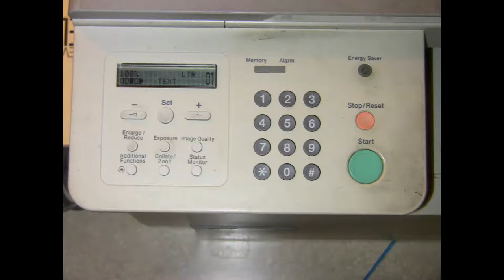Canon D320 Copier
Canon D320 Copier sold on eBay. This is a demonstration of basic functionality.